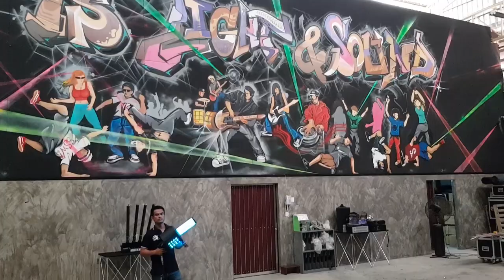CO2 LED Confetti Gun